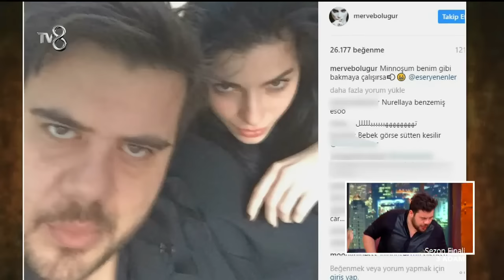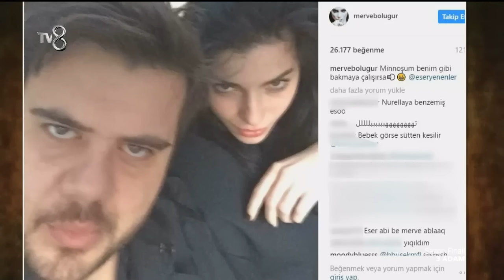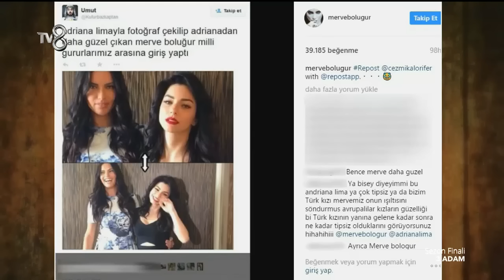Eser ve İbo'nun Merve Boluğur'la Çektirdiği Fotoğraflara Kahkahaya Boğan Yorumlar! | 3 Adam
Eser Yenenler ve İbrahim Büyükak'ın Merve Boluğur'la birlikte çektirip sosyal medyada yayınladıkları fotoğraf 3 Adam'da yayınlandı.

Her hafta konukları ile gecelerinizi şenlendiren 3 Adam 24 Mayıs 2017 Çarşamba günü 30.bölüm sezon finaliyle TV8 ekranlarında izleyicilerle buluştu. Oğuzhan Koç, Eser Yenenler ve İbrahim Büyükak'ın eğlenceli sohbetleri ve birbirinden ünlü konuklarıyla yeni sezon bomba gibi bölümleriyle TV8'de!

Bu haftanın konukları başarılı şarkıcı Murat Dalkılıç, güzel oyuncular Bensu Soral, Merve Boluğur ve Rumeli şarkılarının muhteşem yorumcusu Suzan Kardeş.